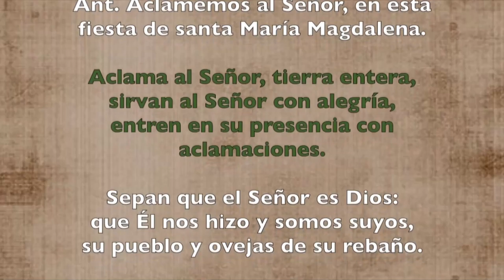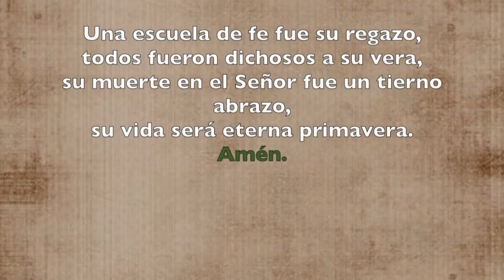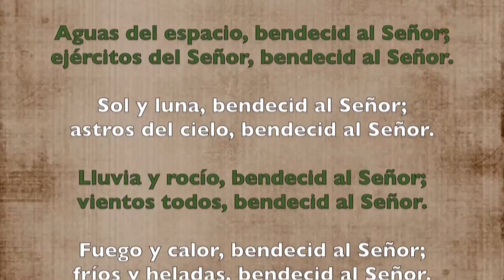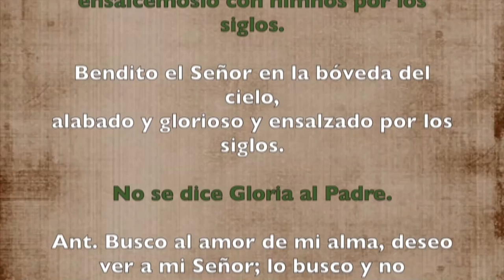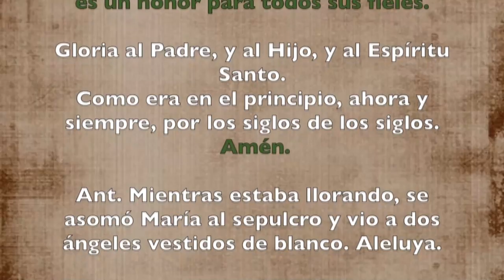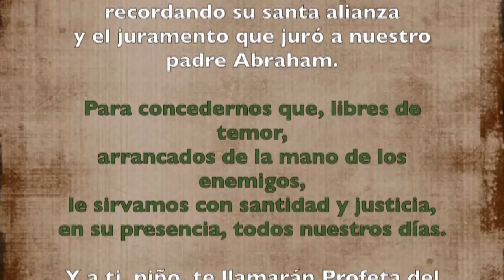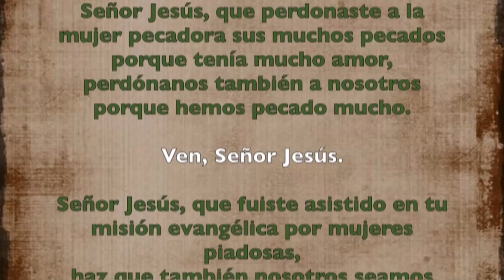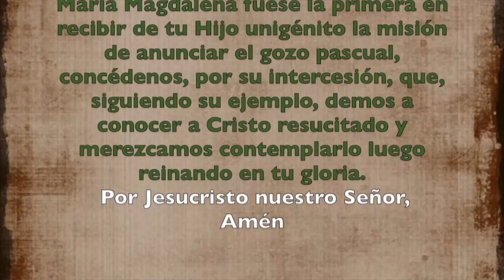Oración de la mañana (Laudes) LUNES 22 DE JULIO 2019 | Padre Sam | Producción Crisol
FIESTA DE MARÍA MAGDALENA